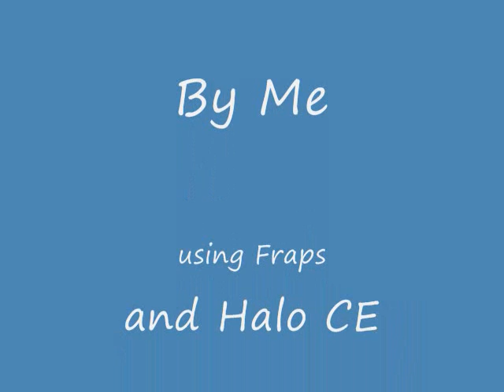I NEEDS TO GO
VERY BADLY, NO REALLY
LOLOOLOOLO9LOLOLOL.LOLL56L8LL9OLLLOOLOLOL
check out AirPlane bathrooms
Gamertag:Prophets80